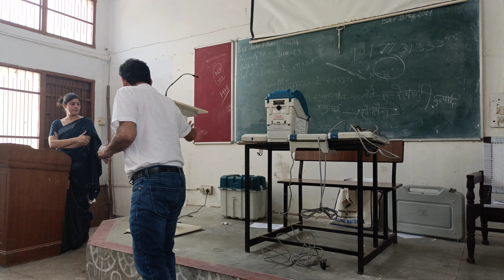EVM VVPAT complete training instructions part 1